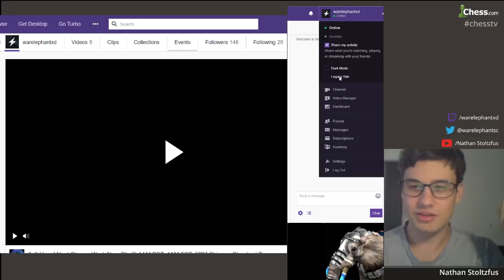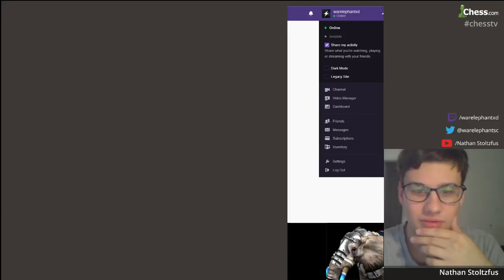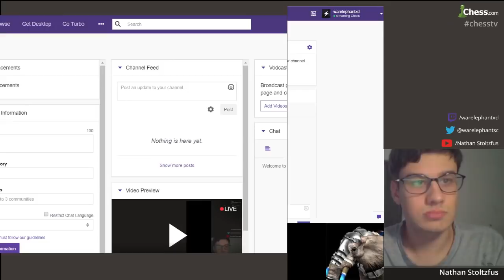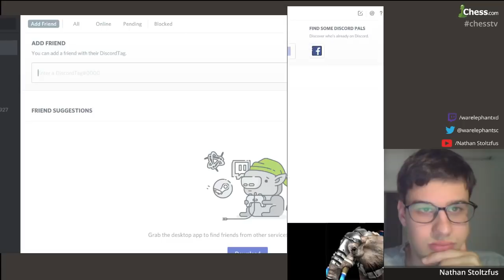2v2 Hype! #2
Next Stream:

Set in stone: Tuesday, Nov. 14th 1PM China Time // Monday, 9PM PST // Tuesday, 12AM EST -- Watch live